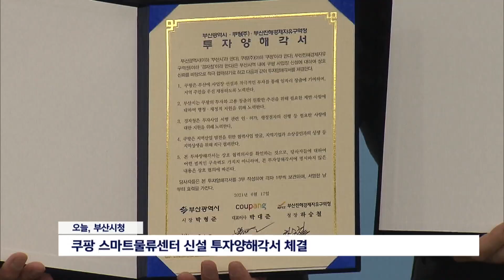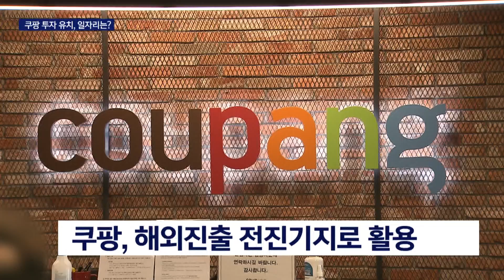글로벌 기업 유치 잇따라, 부산 일자리 숨통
[앵커]
부산에 기업들의 투자유치가 잇따르고 있습니다.

국내 대표 전자상거래 업체인 쿠팡이 부산에 2천2백억원을 들여 스마트물류센터를 짓기로 했는데, 정규직 일자리 3천개가 새로 생겨날 전망입니다.

[리포트]A
부산시가 오랜만에 대기업 투자 유치에 성공했습니다.

국내 대표 전자상거래 업체인 쿠팡은 강서구 국제산업물류도시에 2천24년까지 2천2백억원을 투자해 스마트물류센터를 짓기로 했습니다.

상품관리부터 포장, 물류배송 전과정에 AI와 빅데이터 등 최첨단 기술이 적용됩니다.

정규직 일자리 3천개가 새로 생기고, 지역내 소상공인이 생산한 제품의 쿠팡 입점도 확대됩니다.

{박형준/부산시장/"쿠팡이 부산의 물류전자상거래 성장을 이끌어갈 앵커기업 역할을 해주기를 당부드립니다."}

쿠팡은 부산물류센터를 일본과 동남아 등 해외진출의 전진기지로 활용할 계획입니다.

{박대준/쿠팡 대표이사/"쿠팡이라는 회사가 해외진출하면 쿠팡 혼자만 가는게 아니라 저희 협력업체들도 같이 수출기업이 되는 것입니다."}

4차산업 기술의 첨단 인프라가 될 글로벌 데이터센터도 부산에 들어섭니다.

홍콩 데이터센터 전문기업 원아시아 네트워크는, 강서구 미음산단 2만5천제곱미터에 초고속 대용량 데이터센터와 교육센터를 짓습니다.

5년간 투자금액이 6천6백억원, 새 일자리 200개도 생깁니다.

해양케이블 네트워크란 입지적 장점과 지진 등 재난과 전력공급의 안전지대란 점이 부산 투자의 배경입니다.

글로벌 기업의 부산 투자가 잇따르면서, 일자리 가뭄에 시달리던 지역 고용시장에도 숨통이 틔일 전망입니다.